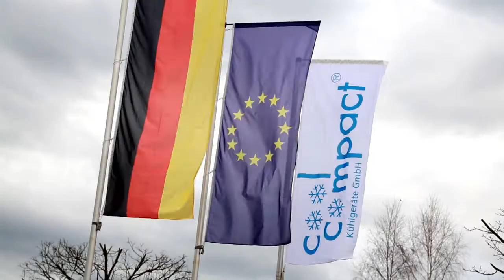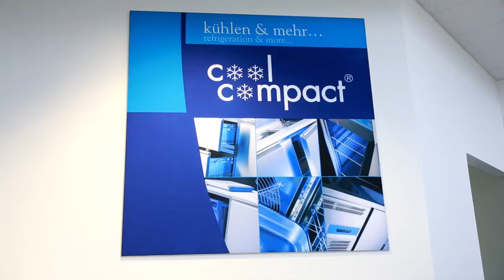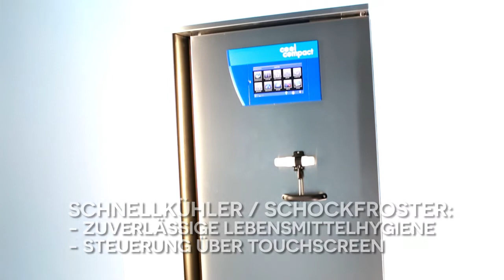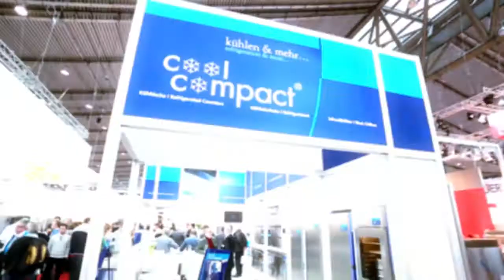Messepräsentationsfilm und Unternehmensfilm für Cool Compact auf der Internorga 2014 Hamburg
Unternehmensfilme | Produktfilme | Messefilme | Messedokumentationen | Messefotografie | Messefotograf | Werbefilme | Imagefilme | Hotelvideos | Studioaufnahmen